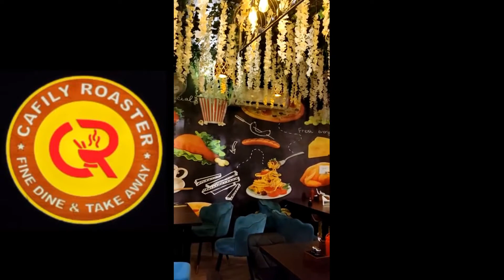Cafily Roaster | Family restaurant | Pocket friendly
Hello Everyone

Cafily Roaster |
Fine Dine and Take Away
Pocket Friendly Restaurant
Sector M, Ashiana
Near Vishwanath Academy
Lucknow 2021